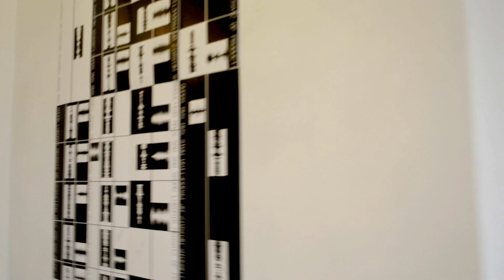PAINTING INSTALLATIONS OBJECTS - Gallery Kierat 1 - Szczecin 2017